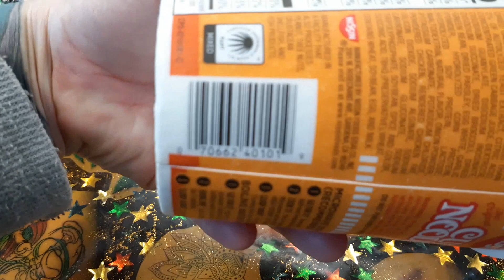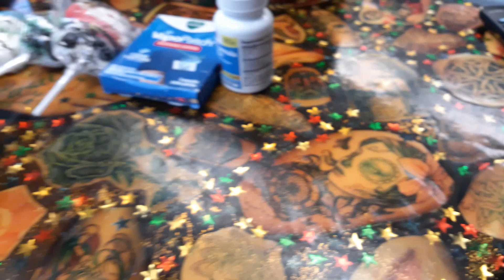Dollar General Penny Item Shopping Haul 1/26/21. Food for 0.01!!!!!